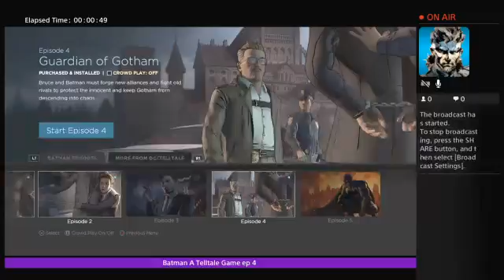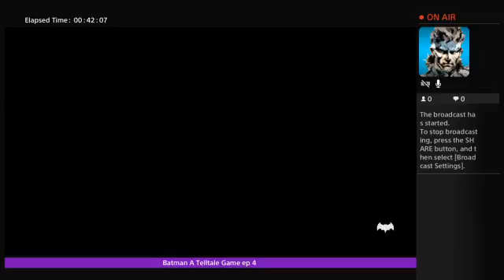Batman The Telltale Game ep 4 a